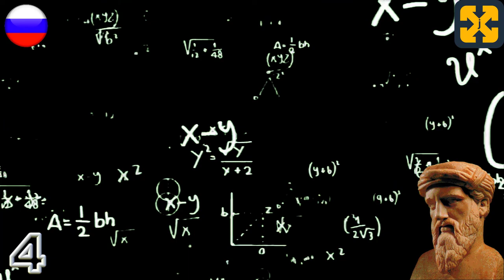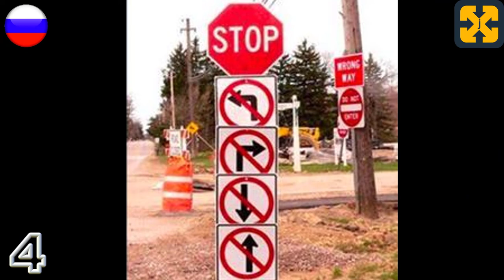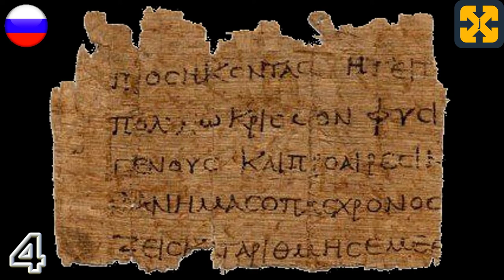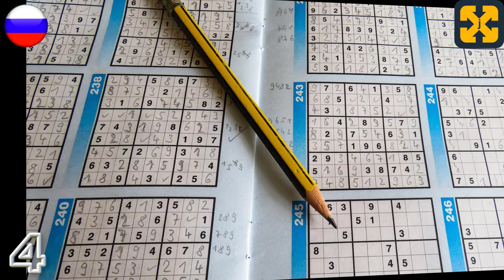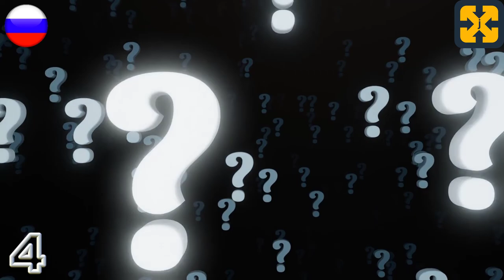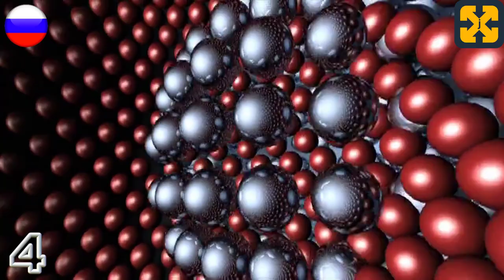ФИЛОСОФИЯ ДРЕВНЕЙ ГРЕЦИИ за 10 минут: философия досократиков, философы досократиков.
На 11 языках Древнегреческая философия за 10 минут: философия досократиков, философы досократовского периода.
 Хорошо объяснено, просто и понятно.
Youtube видео о философии, культуре и образовании, которое за 10 минут рассказывает о греческой философии, философах и мысли эпохи досократиков в кратком экскурсе в исторический контекст Древней Греции, связанный с краткой эволюцией греческой философии, различными периодами и каждым из авторов, которые их составляют, в конкретной и глубокой форме, и которое является частью серии видео, охватывающих досократовскую философию, классическую греческую философию и завершается эллинистической философией в качестве общего введения.
Объясняется в легкой, дидактической и педагогической форме.
Вы можете посетить мой канал, чтобы увидеть больше исторических видео и открыть для себя мир в:

total history
Registry info